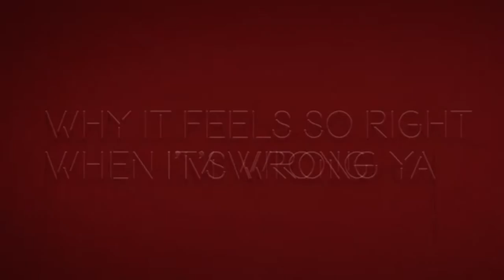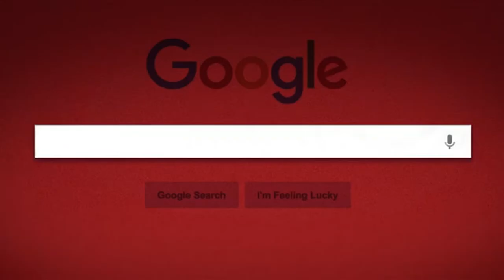Velous - Cliche Lyric Video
IF YOU LOVE LYRIC VIDEOS THIS IS THE RIGHT PLACE